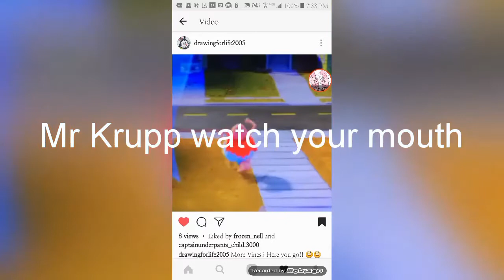Reaction to Captain Underpants vine part 2